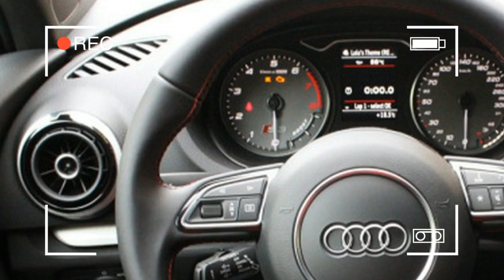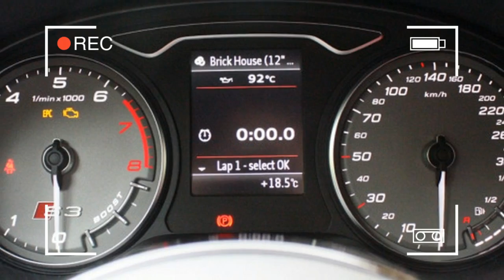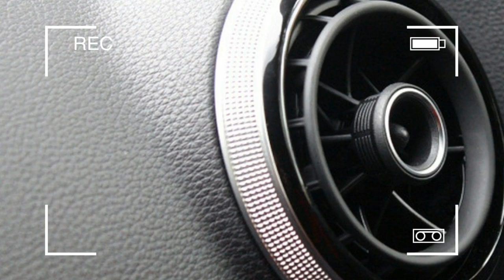WooooW !!! Audi's Latest A3 Generation First Debuted In Hatchback Form At The 2012 Geneva Motor Show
Audi's latest A3 generation first debuted in hatchback form at the 2012 Geneva Motor Show, but in a sign of our North American market's growing importance to the brand, Audi commissioned its first A3 sedan and released it at the New York Auto Show in March along with the 2015 S3 Sedan seen here. We still have yet to drive the bog-standard A3 saloon, but that's fine by us, as Audi just flipped us the keys to its higher-performance variant, the S3, on the seaside mountain roads of Monaco